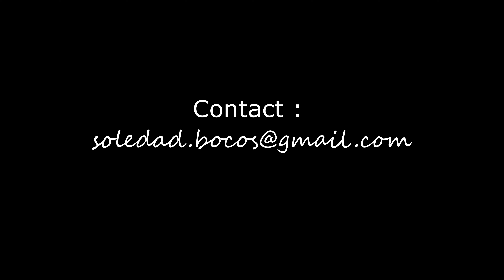L'arbre de la connaissance - Canalisation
Je vous présente mon tableau "L'ARBRE DE LA CONNAISSANCE" peint en mai 2021 et que je viens tout juste de canaliser. Le tableau m'avait à l'époque donné son nom : L'arche d'Alliance
Aussi quel n'est pas mon étonnement lorsqu'au moment où je le canalise j'entends :
"Tu ne vas pas canaliser un message sur l'Arche d'Alliance, car nous souhaitons focaliser ton attention sur l'arbre de la connaissance qui est à l'intérieur de ton arche d'Alliance. L'arche d'Alliance est ton temple sacré, ton corps. Il fait l'alliance entre le ciel et la terre, entre le royaume des cieux et les profondeurs de tes abîmes. L'Arche d'Alliance est aussi sacrée que l'âme qu'elle renferme, et vous n'en n'avez pas suffisamment conscience. Vous avez pour mission, de garder pure votre Arche d'Alliance, de la respecter sans la diviniser, sans l'adorer. Cela reviendrait à idolâtrer votre demeure, votre maison, parce qu'elle vous contient. Comprenez-vous ? Nous souhaitons mettre en évidence aujourd'hui qu'à l'intérieur de ton arche d'Alliance, peut croire l'arbre de la connaissance. Alors laisse-toi infuser par l'énergie de cet arbre divin qui vient à toi par le biais de ce tableau.